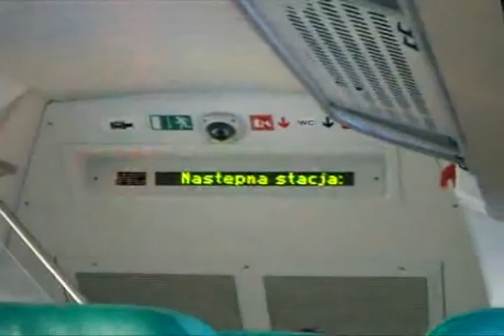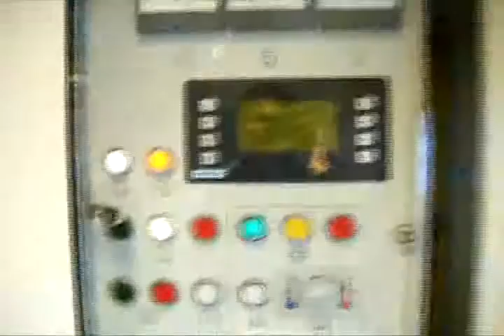NYAMAN TRAIN JOURNEY ekonomi Double Decker Mazowickie 2010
Menikmati indahnya kereta double decker DI EROPA